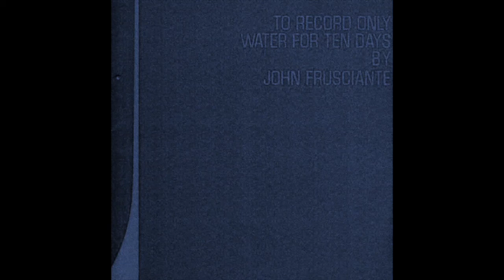Prisoner - 12 steps apart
A little melody, a little arpeggio, both the melody and the arpeggio are played by two guitars, so that's like 4 guitars, 2 guitar play in one octave and the other 2 play on the next octave, and yes, this is pretty much ramparts but a bit less awesome, ramparts is really my favourite song.